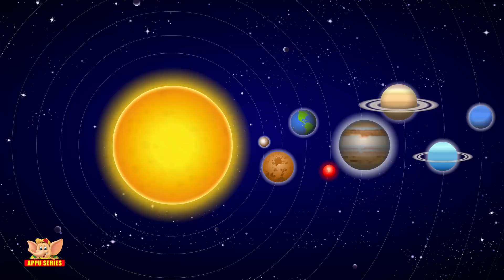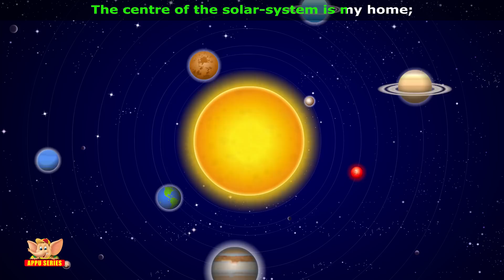Solar System - Song on the Sun in Ultra HD (4K)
The Sun is the giant ball of fire that holds the Solar system together. It’s a star. It’s rays spread all across and far. It warms up everything that it touches. There is so much more that you ought to know about it… Watch this song. It’ll help you!